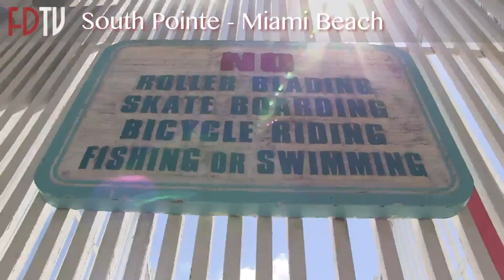La pointe sud de Miami Beach